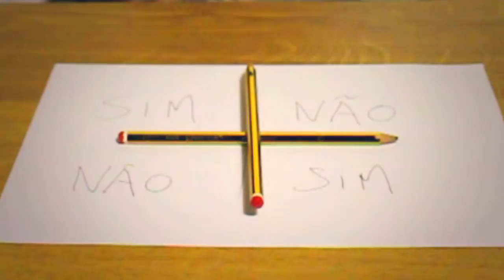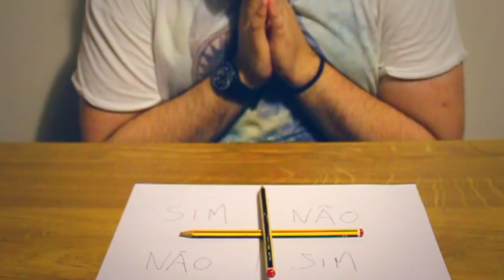O PIOR CHARLIE CHARLIE CHALLENGE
Charlie Charlie, podes-te ir fod*r? :D

Recomendo! ▼

Paulo Borges
APARTADO 000032
EC ÍLHAVO
3834-909 - ÍLHAVO

~wuant